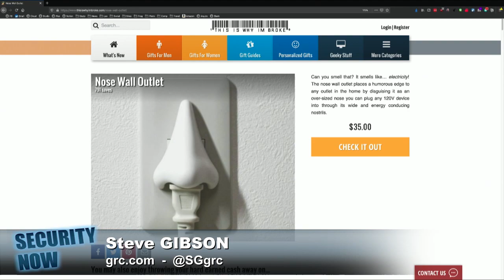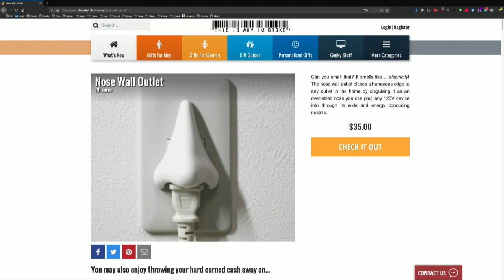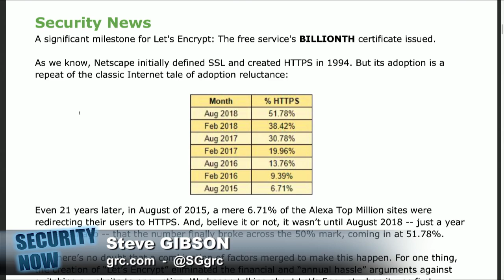Lets Encrypt Hits 1 Billion Certs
A significant milestone for Let's Encrypt: The free service's BILLIONTH certificate issued.